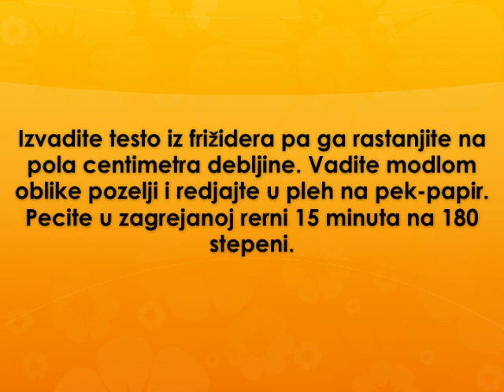Keks sa kafom Recept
recept za keks sa kafom